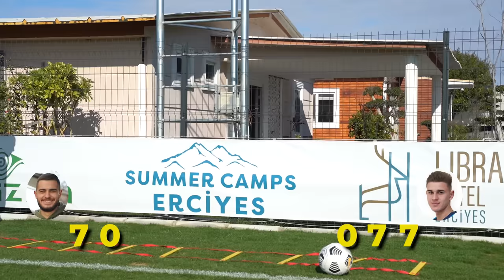ЯРМОЛЮК - УКРАЇНЕЦЬ В АПЛ, ЗАПРОШЕННЯ ДИНАМО І ШАХТАРЯ/"ВОЗИВ" ОСНОВУ ДНІПРА У 14 РОКІВ/СКАУТ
Слава Україні 🇺🇦

💥Продовжую рубрику СКАУТ. Тут я шукаю нових українських зірок, відкриваю нові імена, про які ви раніше не чули⭐️

ЄгорЯрмолюк - один із найперспективніших футболістів України. Тепер він гратиме в АПЛ.

👀У відео ви побачите:
Які ще клуби ним цікавилися?
🤷‍♂️Чому він у 17 років найвитриваліший?
💥Як у 14 років возив гравців Дніпра?
Чому він у рейтингу найперспективніших футболістів світу?

Тут я завчасно аносую відео, ділюся думками стосовно футбола та війни і збираю кошти для ЗСУ

Нас блочать, але продовжуємо робити те, що зараз необхідно)